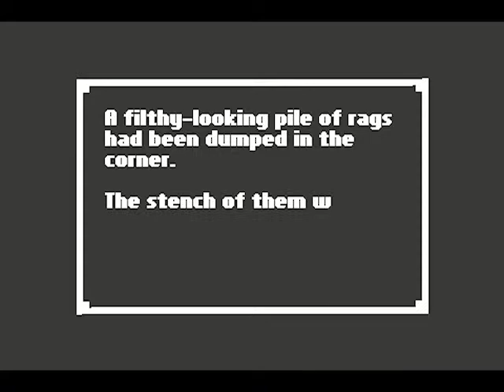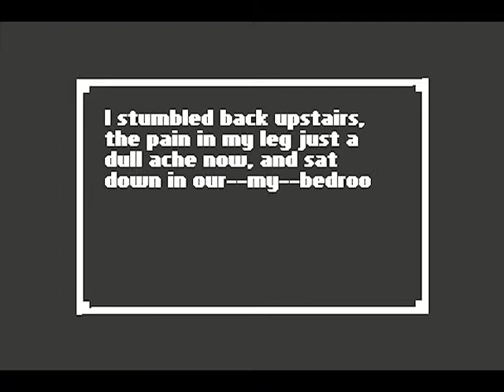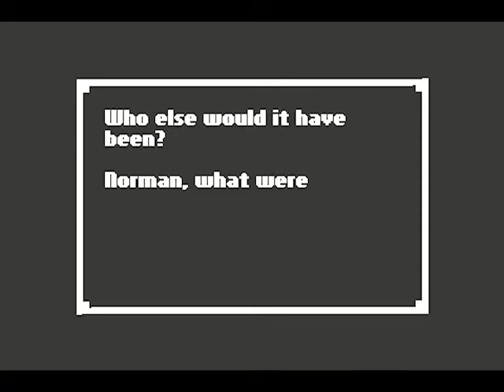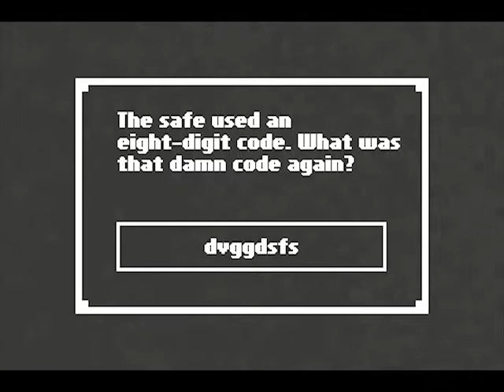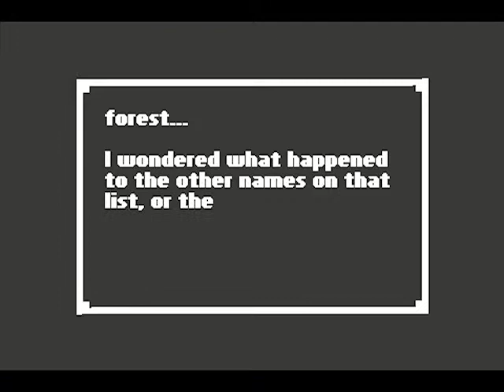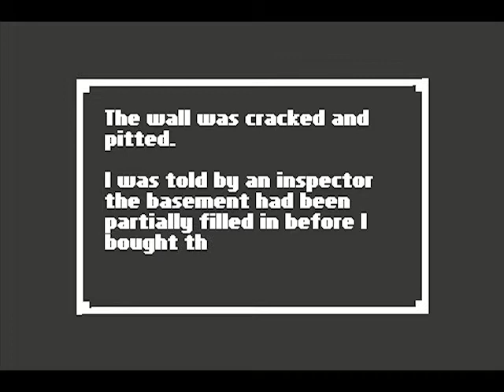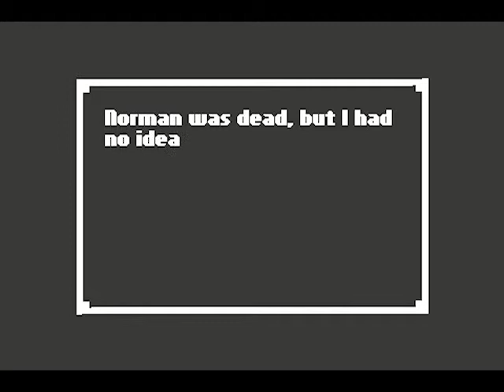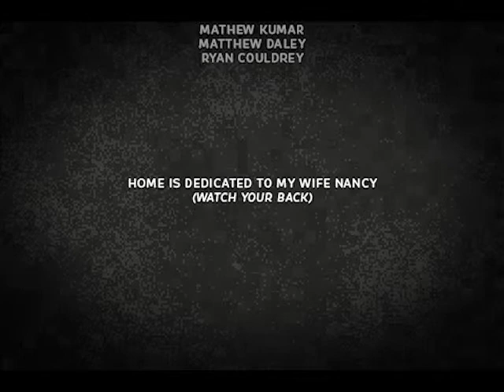SLP: Home - Part 5 - It Was Me! (Final)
Home is a short point-and-click horror game created by Benjamin Rivers.

*I will not be uploading this series in HD because the game records at such a low resolution that there would be no point.